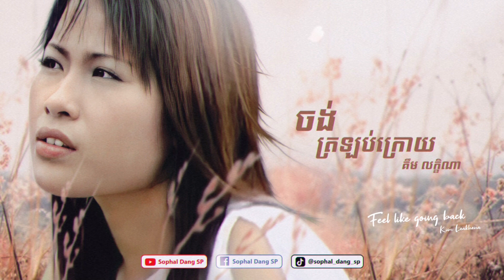ចង់ត្រឡប់ក្រោយ - គឹម លក្ខិណា Chong Tro Lob Kroy - Kim Leakhena